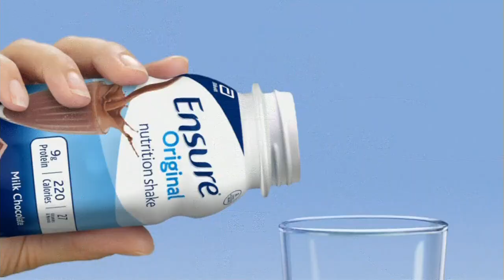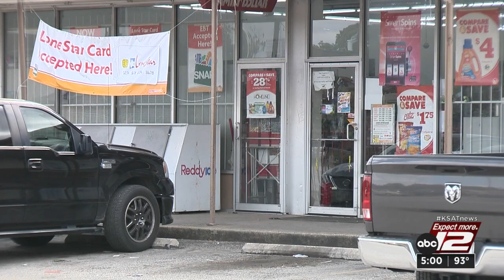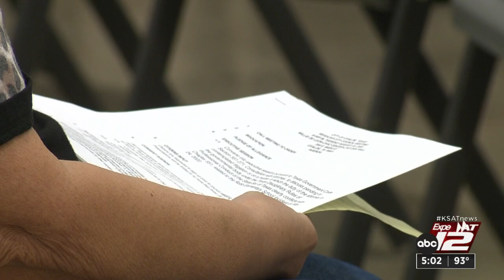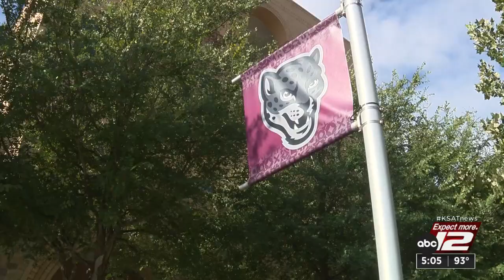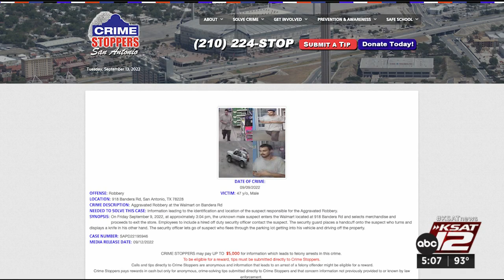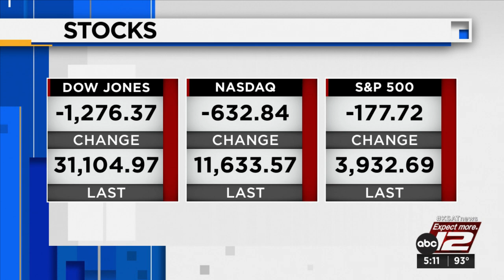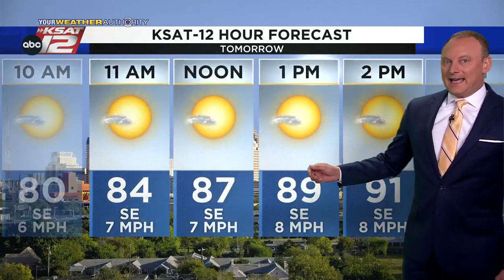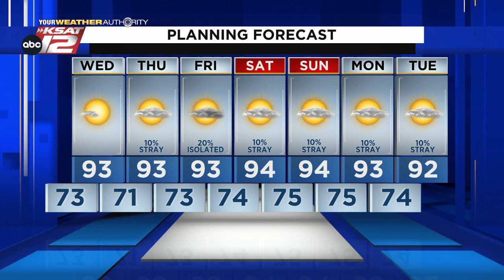KSAT 12 5 O'Clock News : Sep 13, 2022